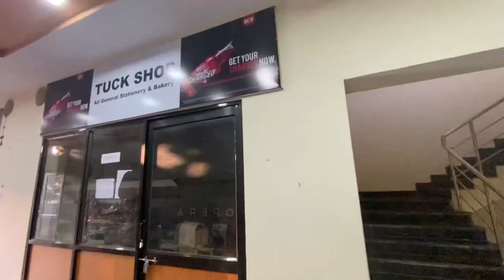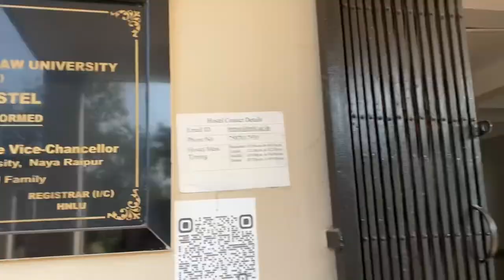HNLU Campus Tour || Hidayatullah National Law University Raipur, Chattisgarh || Ritisha Mandle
This video is a campus tour of Hidayatullah National Law University Raipur, Chattisgarh.
I made an effort to show you the campus in an informative way. I hope this video would be helpful for you all!

Video Captured by Vanshika Thakur

Special thanks To Arin, Vanshika, Mitashu, Amal and Aayushka for their helpful contribution😊

Name - The reason you should care